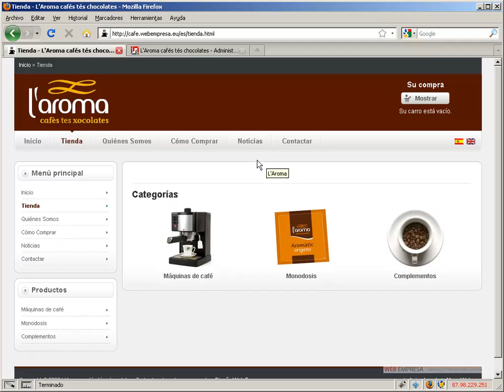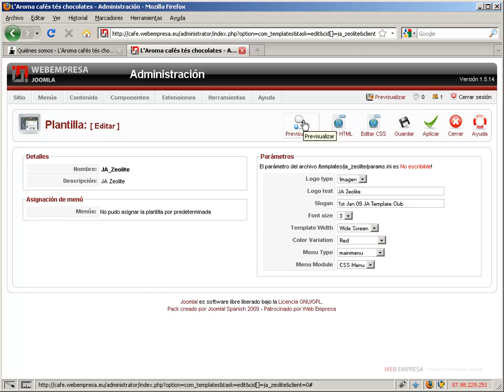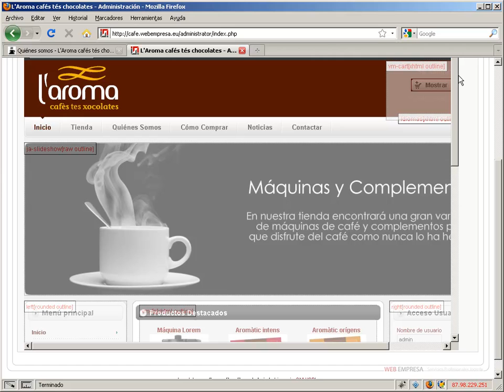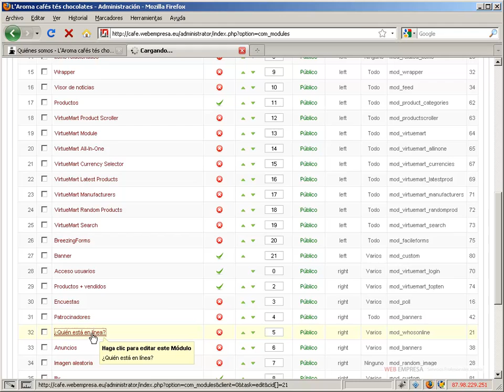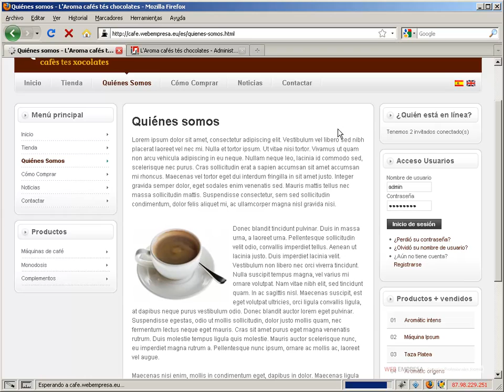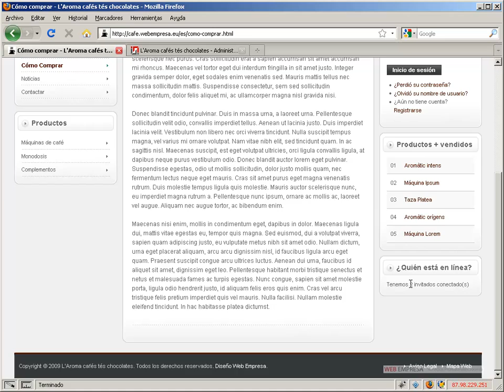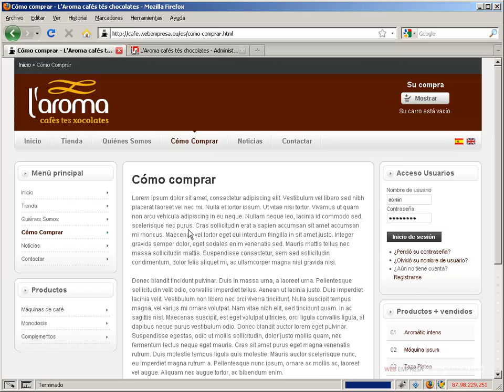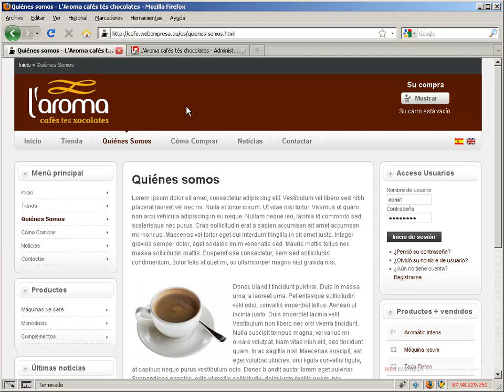Creación de Módulos en Joomla